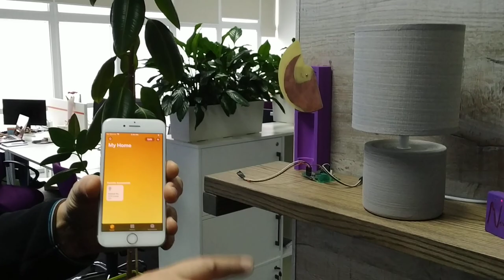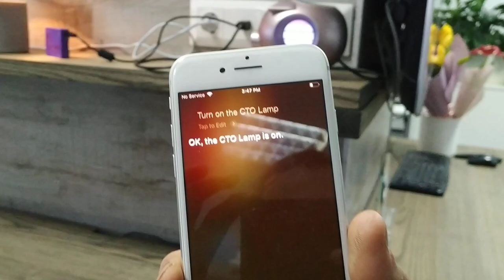Ciklum Home Kit Lamp with Apple Siri controls - work demonstration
Demonstration of work  Ciklum Home Kit Lamp, made by Ciklum RnD lab.
Lamp use Apple Siri with WiFi connection.
IoT platform - ESP32 module.